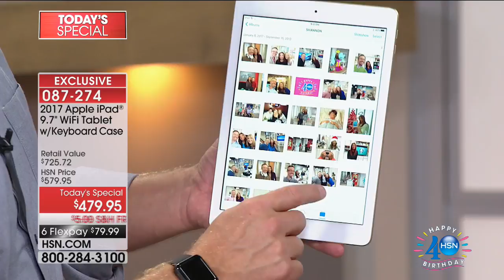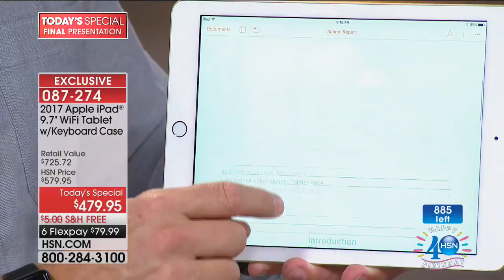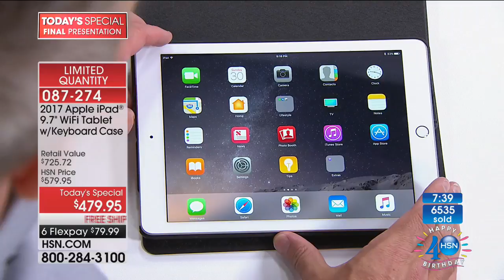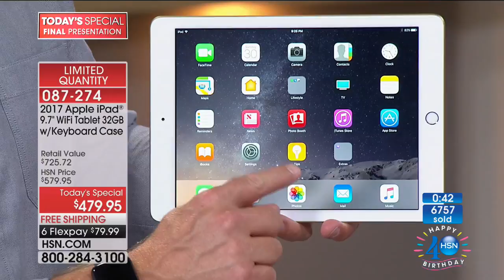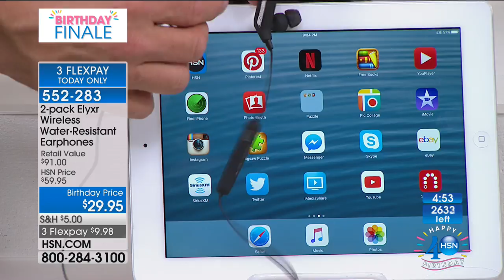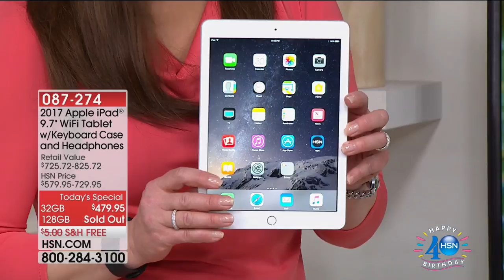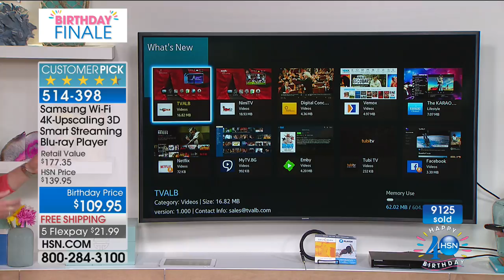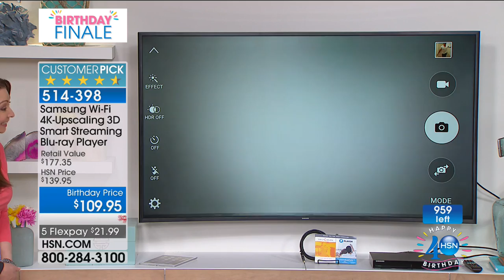HSN | Electronic Connection Celebration 07.30.2017 - 09 PM